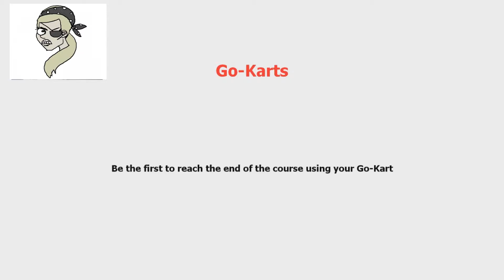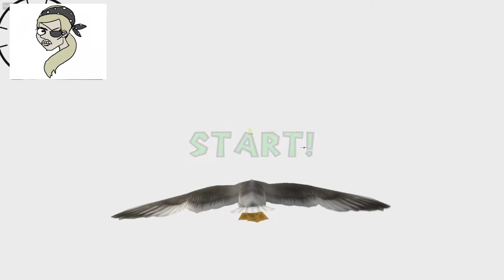Gmod party games wow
Ik weet het ook niet